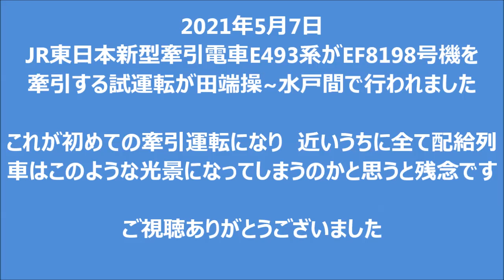2021年5月7日 JR東日本新型牽引電車E493系 EF8198号機 牽引試運転 北千住 取手 藤代にて JR East Traction car E493 towing test run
2021年5月7日
JR東日本新型牽引電車E493系がEF8198号機を牽引する試運転が田端操~水戸間で行われました

これが初めての牽引運転になり　近いうちに全て配給列車はこのような光景になってしまうのかと思うと残念です